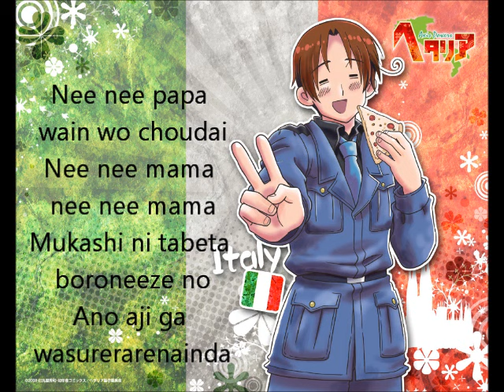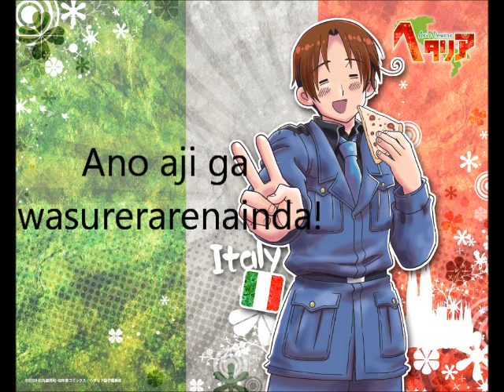Marukaite Chikyuu-Italy-Lyrics-Romaji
Himaruya Hidekaz
Daisuke Namikawa
まるかいて地球